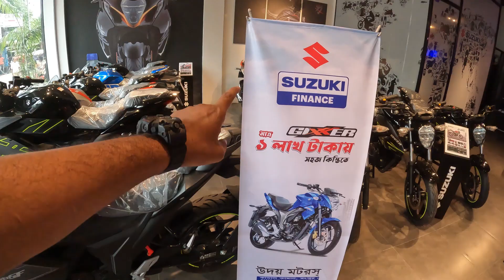ঈদে সুজুকি বাইকে ধামাকা অফার